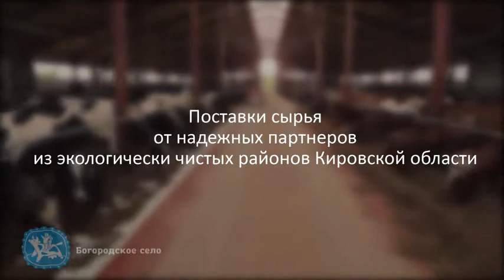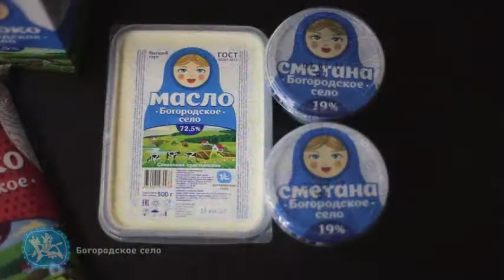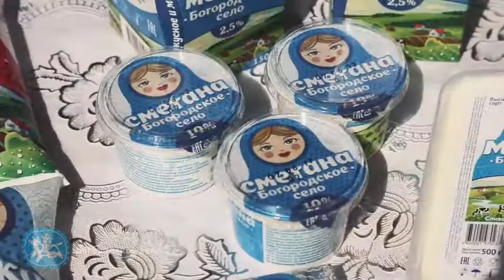Богородское село это масло